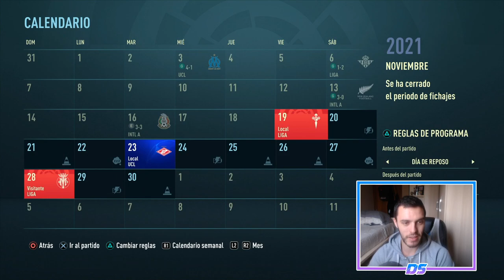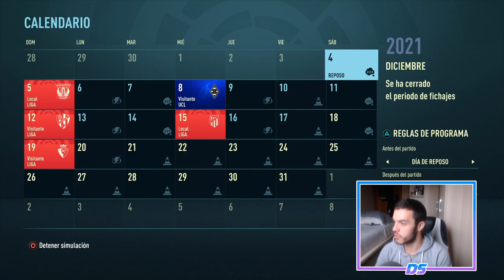FIFA 21 MODO CARRERA | REAL MADRID | EL DÚO NORUEGO EN LA CHAMPIONS #35